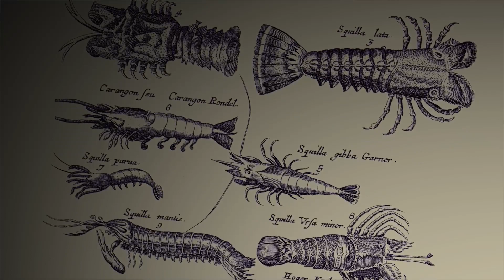The Last Guardian Trico hat Hunger :-)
Leider hatte sich das Spiel kurz mal aufgehangen,und hatte aber dann etwas später mit bekommen das ich die Aufnahme nicht weiter gestartet hatte.Sorry -- Watch live